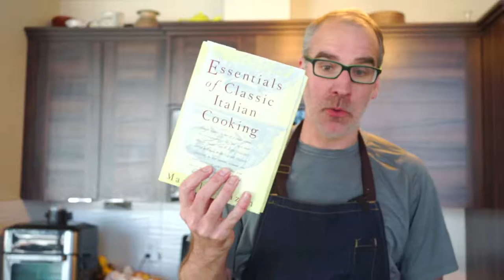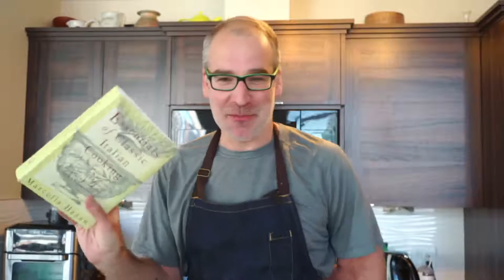Bolognese | Marcella Hazan Recipe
Tonight we'll be making a recipe from my new Marcella Hazan Cookbook! The Bolognese Sauce from the Essentials of Classic Italian Cooking by Marcella Hazan is very simple to prepare but it takes many hours to simmer on the stovetop to enjoy the most flavourful Bolognese.

I've been cooking the sauce since this morning and it will be ready to eat by the time of tonight's live stream. So while we won't be technically cooking this dish "live" I'll go over the directions of the Bolognese sauce recipe and finish the dish for a taste test!

Get your own copy of Essentials of Classic Italian Cooking by Marcella Hazan on Amazon

If you have any cooking questions just leave me a comment during the live stream.

In order to ask questions or comment on the live stream, you'll need to be logged in to your YouTube account.

Tonight's recipe is simple to make! All you need is the following ingredients:

Marcella Hazan Bolognese Ingredients:
• 1 tablespoon vegetable oil
• 3 tablespoons butter plus 1 tablespoon for tossing the pasta
• ½ cup chopped onion
•  ⅔ cup chopped celery
•  ⅔ cup chopped carrot
•  ¾ pound ground beef chuck
•  Black pepper, ground fresh from the mill
•  1 cup whole milk
• Whole nutmeg
• 1 cup dry white wine
• 1 ½ cups canned imported Italian plum tomatoes, cut up, with their juice
• 1 ¼ to 1 ½ pounds pasta
• Freshly grated Parmigiano-Reggiano cheese at the table

Marcella Hazan Bolognese Instructions:
Follow along in the live stream for full recipe instructions or see below.

1. Put the oil, butter, and chopped onion in the pot and turn the heat on to medium. Cook and stir the onion until it has become translucent, then add the chopped celery and carrot. Cook for about 2 minutes, stirring vegetables to coat them well.

2. Add ground beef, and a few grindings of pepper. Crumble the meat with a fork, stir well and cook until the beef has lost its raw, red color.

3. Add milk and let it simmer gently, stirring frequently until it has bubbled away completely. Add a tiny grating -- about 1/8 teaspoon -- of nutmeg, and stir.

4. Add the wine, let it simmer until it has evaporated, then add the tomatoes and stir thoroughly to coat all ingredients well. When the tomatoes begin to bubble, turn the heat down so that the sauce cooks at the laziest of simmers, with just an intermittent bubble breaking through to the surface.

5. Cook, uncovered, for 3 hours or more, stirring from time to time. While the sauce is cooking, you are likely to find that it begins to dry out and the fat separates from the meat. To keep it from sticking, add 1/2 cup of water whenever necessary. At the end, however, no water at all must be left and the fat must separate from the sauce.

6. Toss with cooked drained pasta, adding the tablespoon of butter, and serve with freshly grated Parmesan on the side.

7. Enjoy!

MY FAVOURITE KITCHEN STUFF
Instant Pot Duo 7-in-1 Electric Pressure Cooker
Victorinox 10.25 Inch Fibrox Serrated Knife
Victorinox 10 Inch Fibrox Pro Chef's Knife
Victorinox Cutlery 3.25-Inch Paring Knife
Stainless Steel Kitchen Tongs
Weber Q 3200 Propane Gas BBQ

All of the recipes I share are low sodium and perfect for people that are trying to reduce sodium in their diet for health & medical reasons. They are also quick, easy and all very tasty!